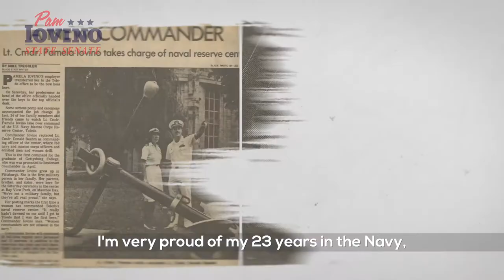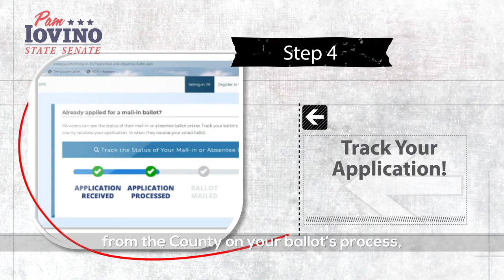Pam Iovino SD37 - Pennslyvania 2020